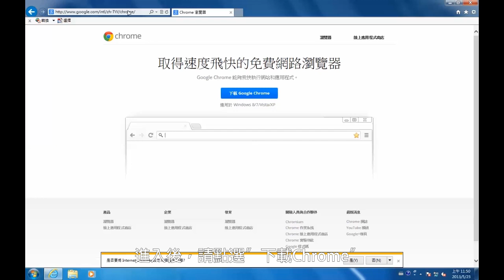Chrome 安裝教學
首先，請打開瀏覽器，
在網址欄上輸入以下網址:
或點選下面影片說明中的連結直接進入，
進入後，請點選"下載Chrome"
此時會跳出一個條款視窗，請點選"接受並安裝"，
點選後，電腦會開始自動下載與執行，
安裝完成後，Chrome瀏覽器會自動開啟，
開啟後，即可於上方網址欄輸入校聽的網址：
即可開始執行校聽作業。